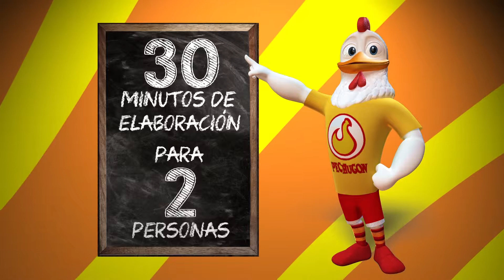POLLO CON PAPAS Y CALABAZA - PECHUGON. COCINA RICA Paso a Paso